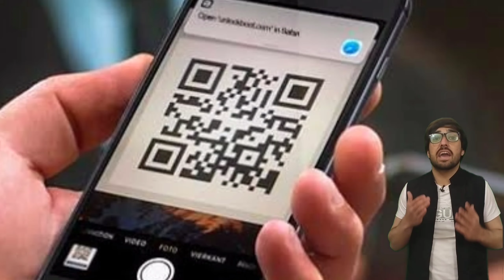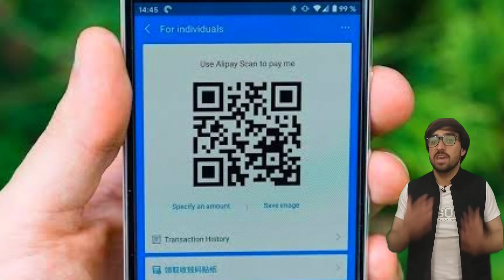why Switzerland doctors do hole in cow stomach. what is the meaning of qr in qr code.rehman M2 fact.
This video is about that why Switzerland doctors do hole in cow stomach.
and what is the meaning of qr in qr code.
and the gym in which each equipment is set to produce electricity.